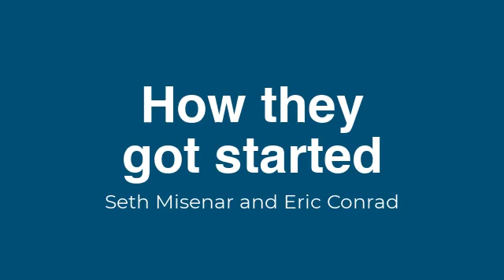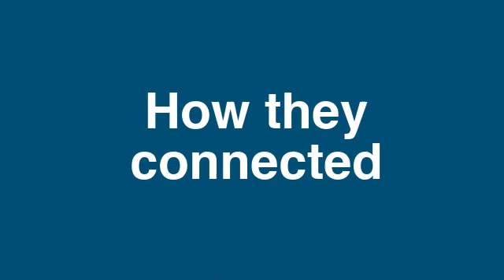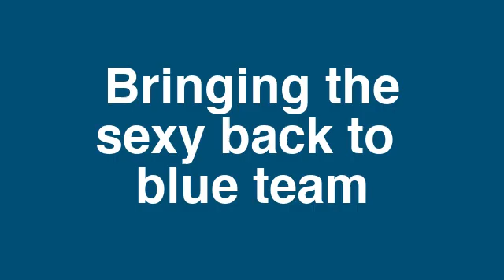Bringing the Sexy Back to Blue Team, with Eric Conrad and Seth Misener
SANS Fellows Eric Conrad and Seth Misener share how they got started in cyber, what drew them together, and how they created the SANS Blue Team.